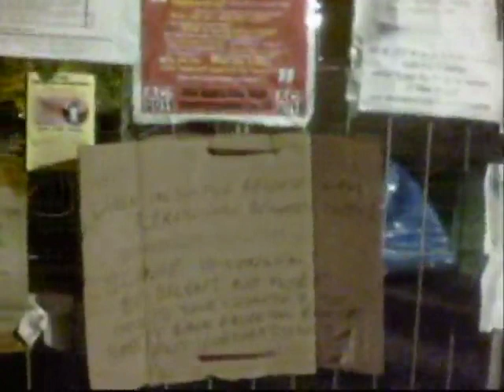The Roots That Clutch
A short film composed primarily of archive footage. An attempt at a personal and historical document with a narrative told in the poetical and musical but unique language of film.